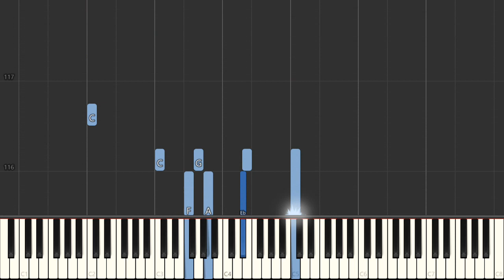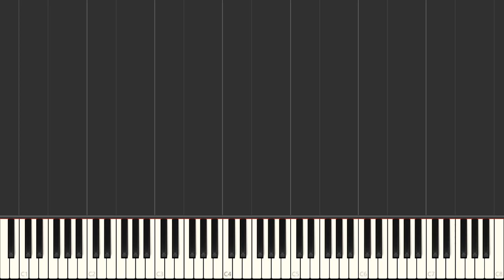Down At The Cross (Glory To His Name) - Elisha A. Hoffman - Easy Piano Tutorial